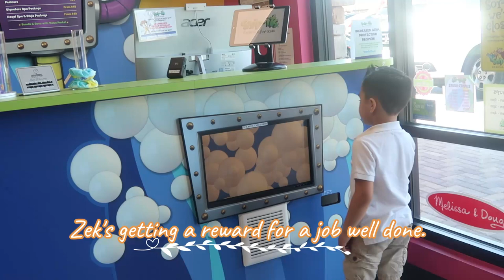Cute Kids Haircut!!! (SPIDER WEB DESIGN)